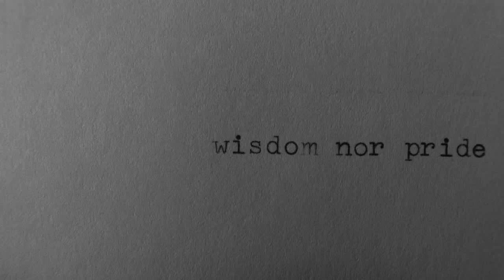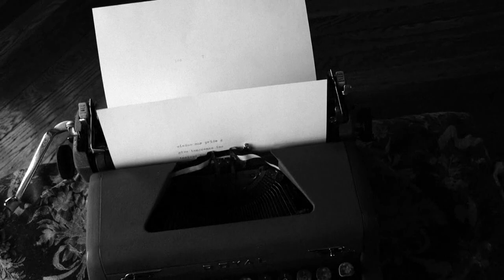Nuclear Blast Fan Video Contest: The Crow, The Owl, and The Dove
Our contest entry for Nightwish's video contest to a song on their new album, calle 'The Crow, The Owl, and The Dove'.
Our interpretation is that 'The Poet' has learned through his experiences that he cannot truly trust anyone, and is hurt time and time again. When he meets the Swan, he realizes in the end that her views are the same as his- they only want innocence and truth, for the rest they have already experienced and suffered for.
Nightwish has music unlike any other band- their sound, lyrics, and depth are an inspiration.

A special thanks to Dr. W. McCloskey and D. Morbach- thank you both for the inspiration and assistance you've given.